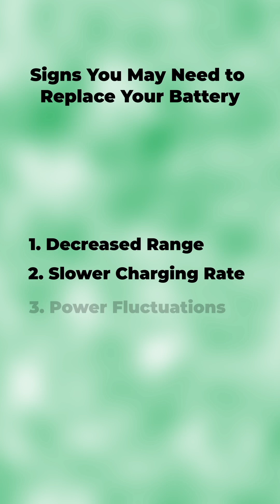Signs Your EV Battery is Failing ⚡🔋 | Affordable Replacement with Greentec auto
Is your EV battery showing signs of trouble? ⚡🚗 Don’t ignore the warning signs—reduced range, slow charging, or unexpected power loss could mean it’s time for a replacement. At Greentec auto, we provide affordable, high-quality EV battery replacements to keep you on the road. 🚀♻️

💰 Wondering how much a replacement will cost? We’ve got you covered with budget-friendly solutions and expert service. Trust Greentec auto to power your drive while keeping it eco-friendly! 🌱🔋